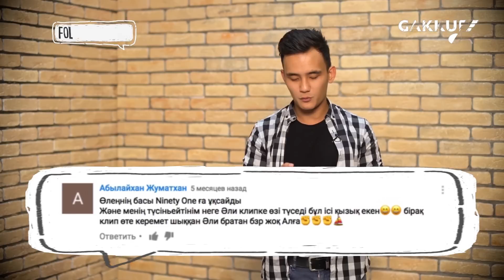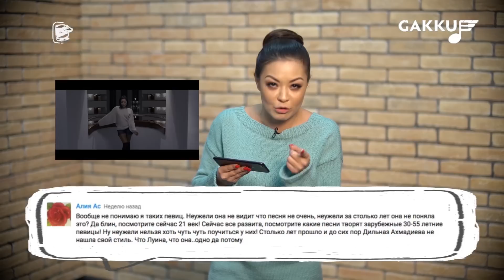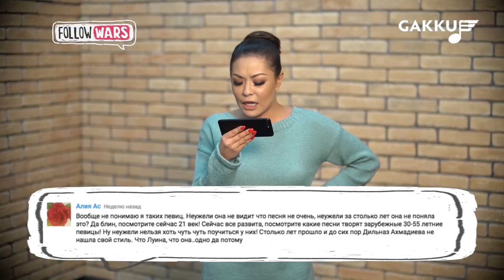Follow Wars сезон 2 #13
Они долго терпели. Они молча удаляли твои ФУУУ и УЖААСС
Но чаша терпения переполнилась и настала их очередь говорить…
Звезды объявляют ВОЙНУ хейтерам в программе FOLLOW WARS. Не пропусти реакцию твоих любимцев на злостные комменты в сети!